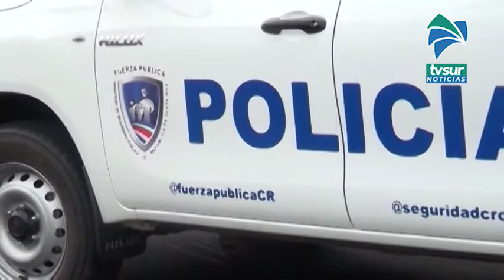Asalto a peatón y hurtos aumentaron durante marzo en Pérez Zeledón